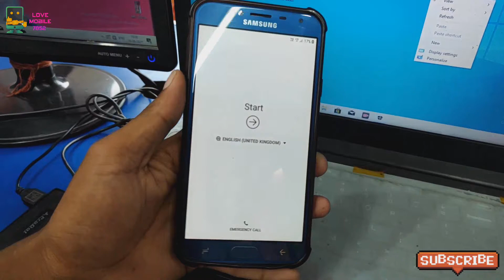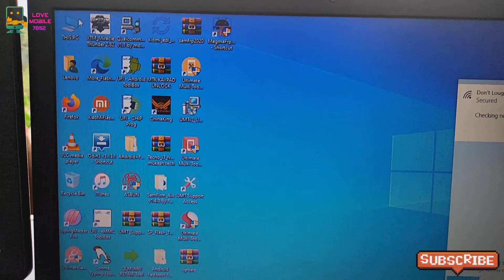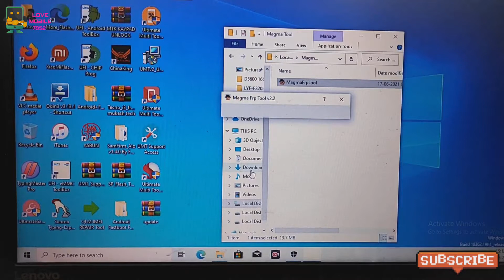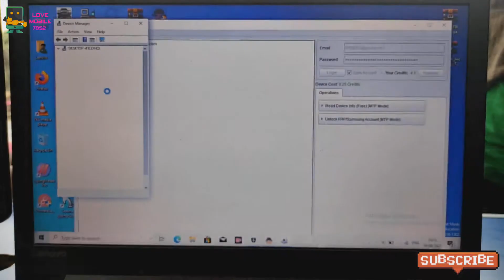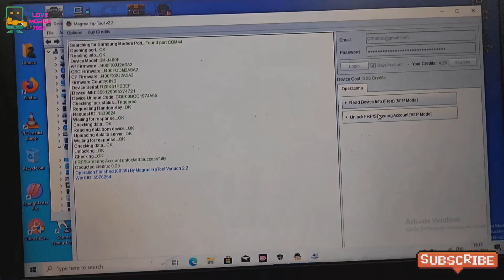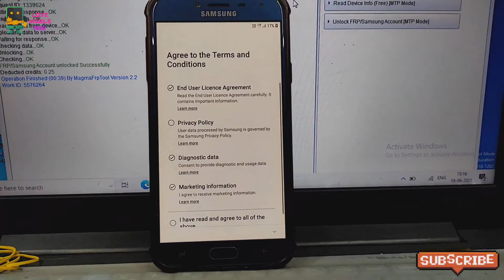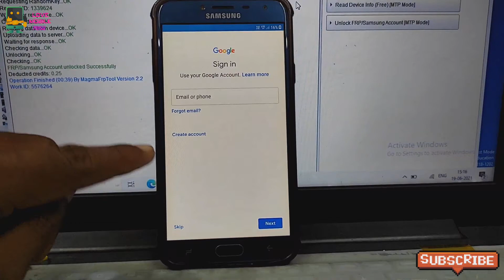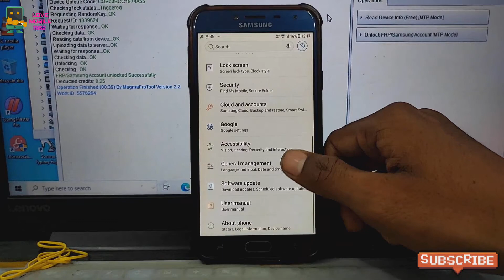Samsung J4 Frp Bypass/Unlock By Magma Frp Tool || New Samsung Frp Reset Tool Latest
Samsung J4 Frp Bypass By Magma Frp Tool || New Samsung Frp Reset Tool  Latest